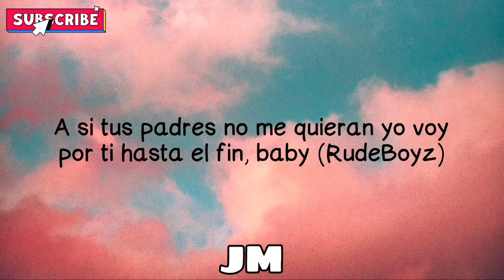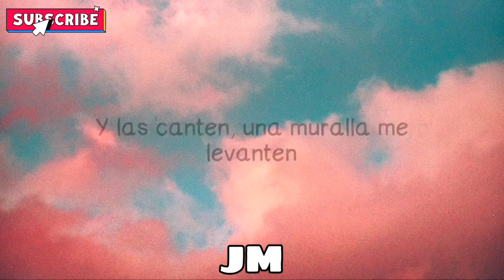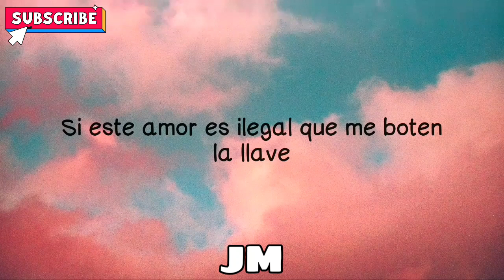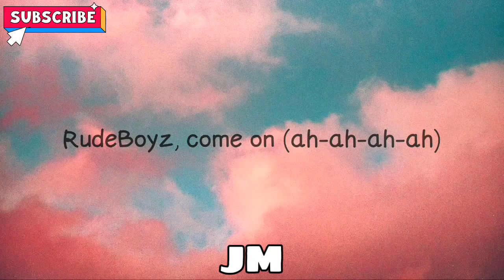Maluma ft. Cosculluela - Pretextos (Letra/Lyrics)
Letra:
El Príncipe (Pretty Boy)

Ajá
Baby, no entiendo por qué después de tanto tiempo
Seguimos buscando pretextos para vernos
Me cansé de intermediarios para poder saber de ti

Somos dos loco' enamorados contra el mundo (tú y yo)
A si tus padres no me quieran yo voy por ti hasta el fin, baby (RudeBoyz)

Ya no quiero mentiras para ir a buscarte
Nah, nah, nah, nah
Estoy cansado de escondites pa' poder tenerte (baby)
Cuándo será ese día que acepten tus padres
Nah, nah, nah (ah-ah)
Que el corazón no elige cuando enamorarse

Yo estoy harto de mentira' y decir las cosas como no son
De nuestra relación solamente saben una versión
Es que en televisión me pintan un hombre sin corazón
Pero tú me conoces, sabes que camino en dirección
Solo pa' arriba, un varón con iniciativa
Y nada va a pasarte a ti mientras yo viva
Dile al viejo que tú estas con el que nadie derriba
Y que ni se preocupe mientras yo escriba
Y las canten, una muralla me levanten
Yo por ti meto las manos al horno sin guantes
Múdense de mi pasado, vivan el durante
Yo juré de mi vida dedicarte el restante, El Princi

Se pasan los días, yo buscándote
Tú extrañándome, nos queremos ver
En el mismo lugar donde sin miedo fuimos cómplices
De nuestro placer

De nuestro placer

Estoy cansado de escondites pa' poder tenerte (sea lo que sea, Maluma)

No puedo con esta demora, discúlpame señora
Del libro de mi vida su hija es la autora
Ella no me ve, solo me escucha en la emisora
Y de un botón la señal se evapora y otro programa
Es otro día, otra mañana
Nos comunicamos aunque sea por telegramas
Qué grave, con esto de hablar en clave
Si este amor es ilegal que me boten la llave
Que nada se acabe, que todo siga
De intriga, aunque tu viejo nos persiga
Que Dios lo bendiga y no le quite los que nos suma
Es un amor para siempre, díselos Maluma, come on

Tú extrañándome, nos queremos ver (somos tú y yo)
De nuestro placer

De nuestro placer (come on)

Ya no quiero mentiras para ir a buscarte (El Princi, El Pretty Boy)
Estoy cansado de escondites pa' poder tenerte (Pretty Boy, Dirty Boy baby)
Cuándo será ese día que acepten tus padres (Cosculluela)
Que el corazón no elige cuando enamorarse (El Príncipe y El Pretty Boy)

Ya estoy harto de esconderno' para poder verno'
Rottweilas
Cuando el amor es real, no solamente dejarlo ser, dejarlo brillar
Atlantik Music
Maluma y El Princi
Kevin ADG, Chan El Genio
RudeBoyz
El Mueka, Lil' Wizard
RudeBoyz, come on (ah-ah-ah-ah)